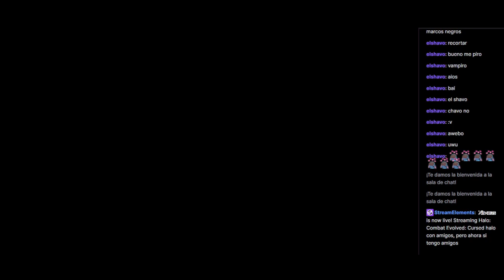Cursed halo con amigos, pero ahora si tengo amigos